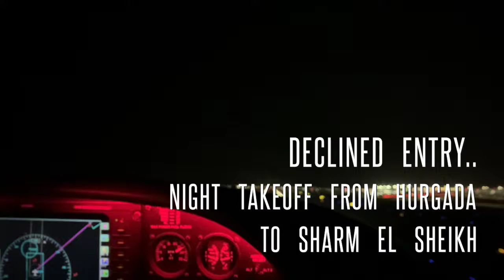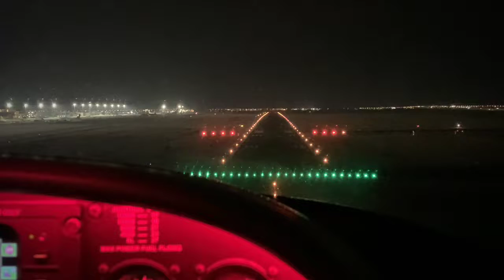A historic Cirrus rally to Egypt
4 Israeli SR22 Aircraft flying from Israel to Egypt. First multi GA aircraft trip from Israel to mainland Egypt.